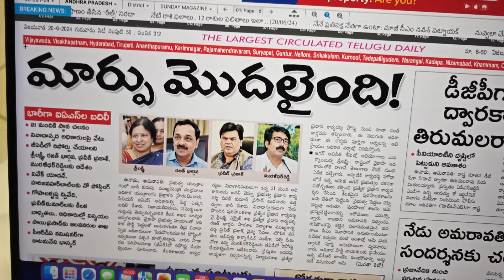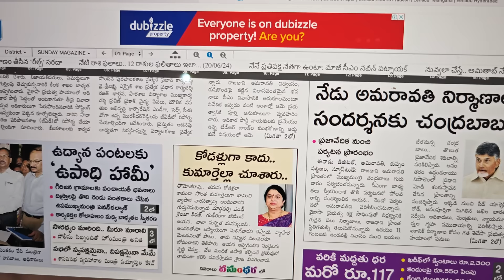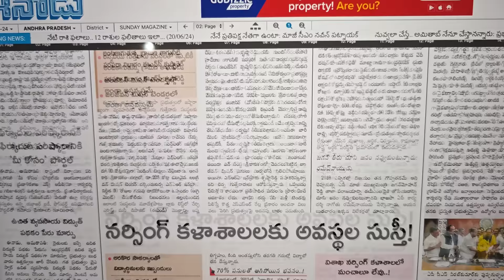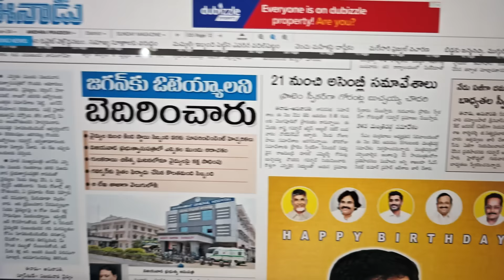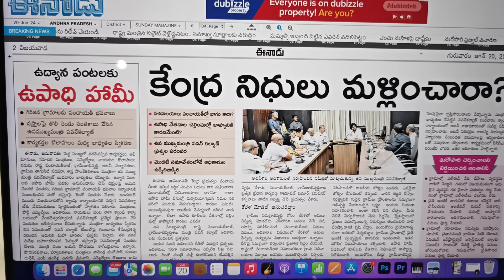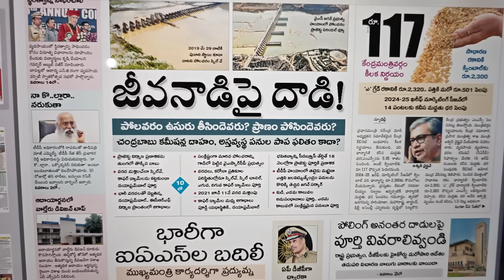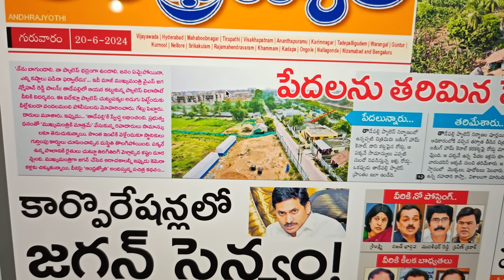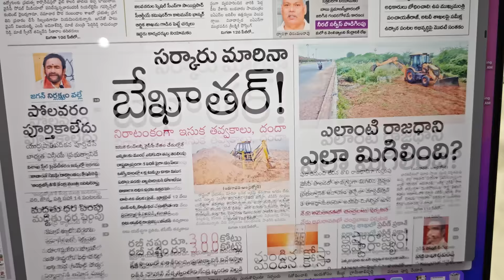June 20 News Papers: పెత్తందారు బుద్ధులతో జగన్! | పవన్ కి మంచి అవకాశం! | GundusoodhiPINN | Eenadu